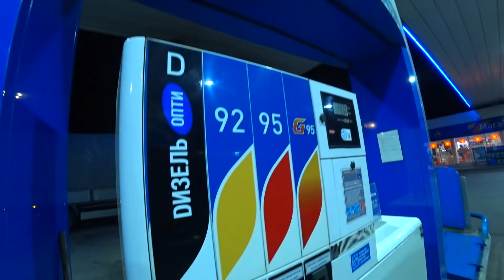КУПИЛ МЕЧТУ ДРИФТЕРА - ПИКАП TOYOTA TUNDRA. Тестим зацеп от Continental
STILOVDAILY ep292